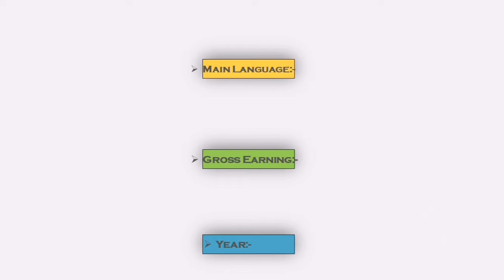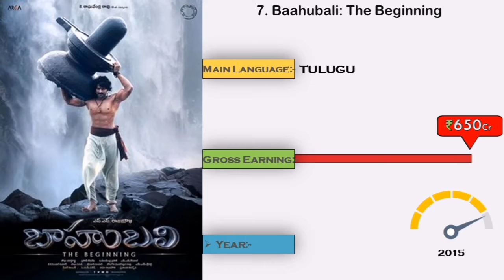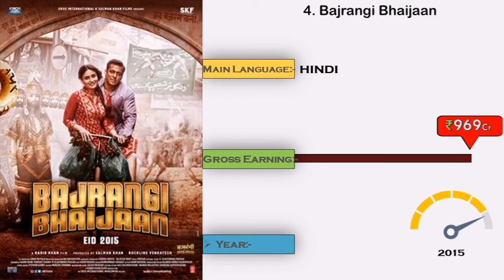Top 10 Highest Grossing Indian Movies | Most Earning Bollywood Movies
Hello friends in this video you will watch Top 10 Highest Grossing Indian Movies | Most Earning Bollywood Movies.

*List:-

1) Dangal
2) Baahubali 2: The Conclusion
3) Secret Superstar
4) Bajrangi Bhaijaan
5) PK
6) 2.0
7) Baahubali: The Beginning
8) Dhoom 3
9) Sultan
10) Sanju

In this video you will watch highest grossing indian films, list of highest grossing telugu movies, highest grossing tamil movies, highest grossing hindi movies and more.